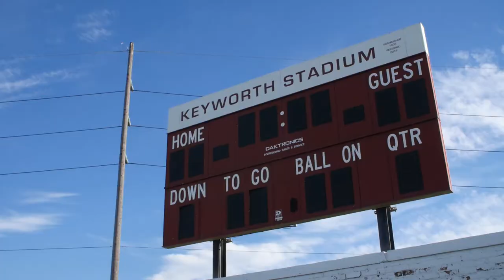Football - Old Tartar Field